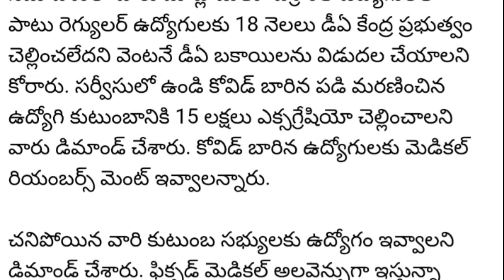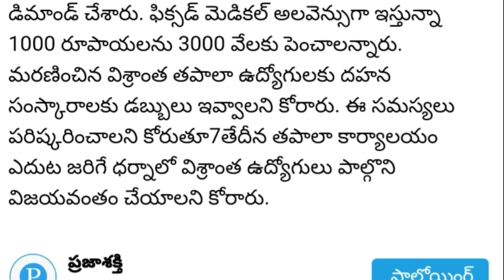18 నెలల Da బకాయిలు..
Pensioners daily News updates from all news papers